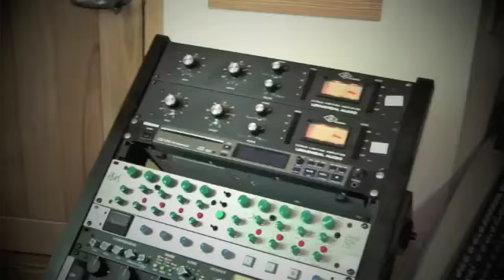Steven A Williams - Music Producer Interview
Steve Williams has worked in the music business for over 20 years, as a music producer, mix engineer, composer, musician and studio owner and having worked with some of the biggest names in the industry, Steve has a wealth of experience, skill and talent.

Why not browse the website and read about his achievements, from his impressive array of formal music training, his experience in both the live and studio fields as a music producer, record producer, musical director, mix engineer, mastering engineer, session player and studio owner.

He is currently the owner of The Chapel Studios, recording studio London (bespoke built under instruction from Steve) and has been producing from there since 2004.

"To produce truly great music, you have to understand and appreciate several things: emotion, dynamics, musical structure, the importance of the space between notes, the psycho-acoustic impact of the piece and it's energy flow; but most of all, you've got to give it a soul"

Steve Williams - Record Producer, Music Producer London